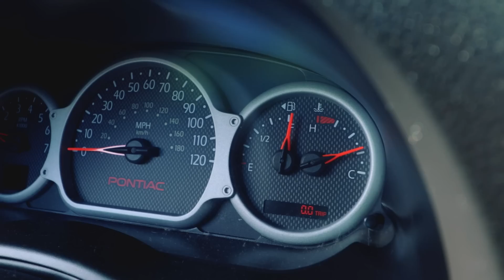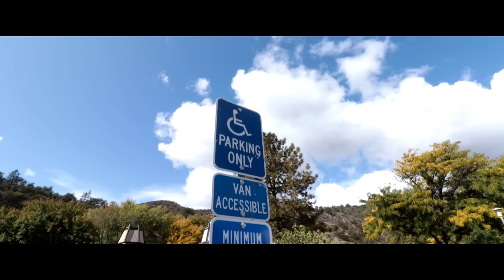C2E5 || Roadtrip bareng Istri Bule (Oregon - Texas)